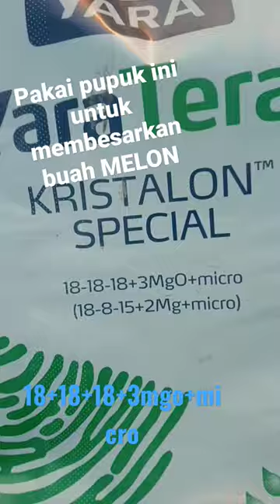pupuk pembesar buah melon#petanimalaysia#budidayamelon